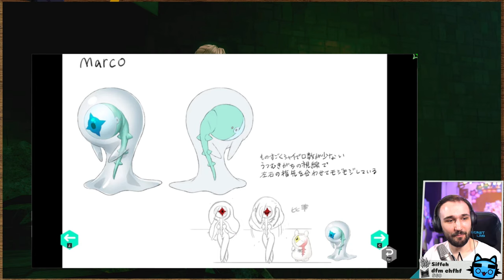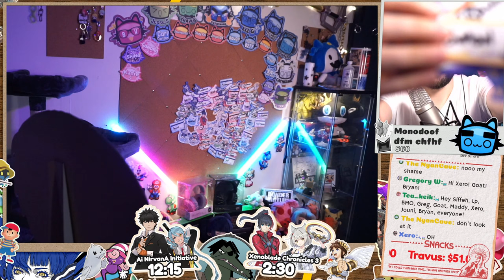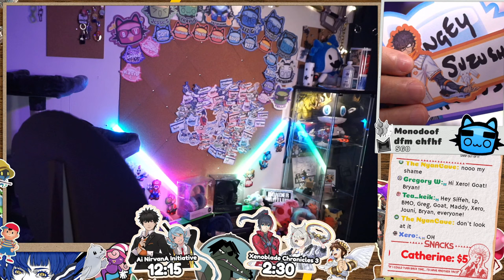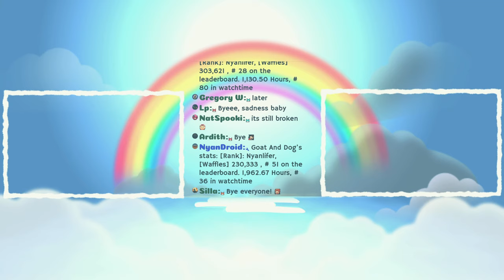This is a Mermaid | AI: THE SOMNIUM FILES nirvanA Initiative | Part 20 | Blind Reaction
Dance dance till your- oh. oh no.. I am so sorry. We're finally returning after our retirement in Atami! Starting another existential adventure live with all of you!

Completed Routes:
Ryuki R2
Explosion
Gen/Amame
Kizu/Lien

Special Agents Mizuki and Ryuki, along with their AI partners Aiba and Tama, are tasked to solve the bizarre Half Body serial killings in this sequel to the critically acclaimed AI: THE SOMNIUM FILES.

⭐Livestream Schedule!⭐
「 SUN - THURS at 12:15PM and 2:30PM PST」

Special Amounts:
$6.66 - AHHHHH

⭐ Chat Rules⭐
1. Be respectful and welcoming to each other.

2. No story spoilers.

3. No backseat gaming / repeated advice.

4. No Spam / Repeat messages

5. No Self Promotion in Chat

6. No discussing bans / moderation in Chat. If you have a complaint please DM The NyanCave, or Waffle ModMail in Discord.

1. Every stream we give away digital points called Waffles to anyone who chats in our Live Chat.

2. Everyone receives 1000 waffles every 10 minutes that they chat. (Must send at least 1 message)

3. Waffles used for betting and game commands like: ___

3. During the last Saturday stream of each month use waffles to enter a raffle for cool prizes FOR FREE!

4. Each month we will reset all waffles to zero and host a new contest!

PepeHands? KEKW? What are these? BTTV Extension! - (PC Only)
😺 Links! 😺

The NyanCave
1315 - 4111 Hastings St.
Burnaby, BC
V5C6T7
Canada